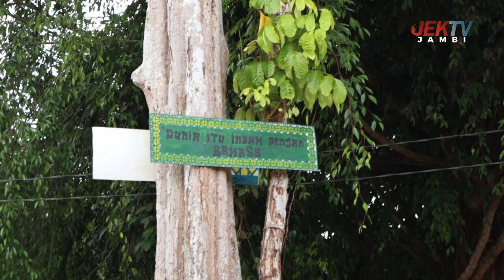IKLAN POLDA KETUA FORUM KOMUNIKASI PONDOK PESANTREN PROVINSI JAMBI